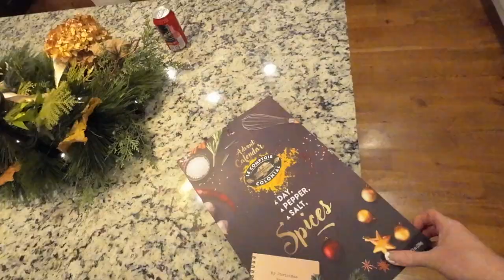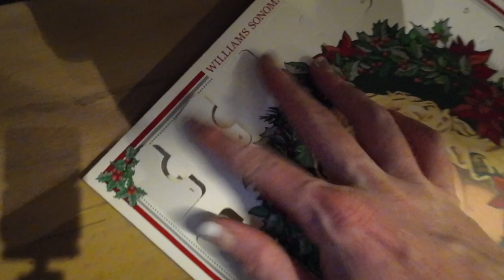2021: Vlogmas Day 14